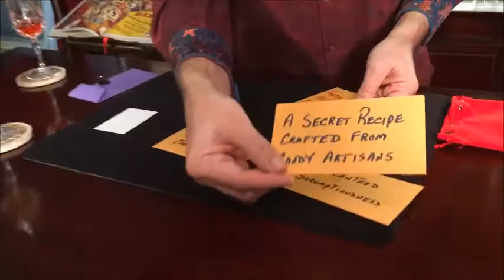Stevens Magic Features - Christian Painter - MindTripping Show!